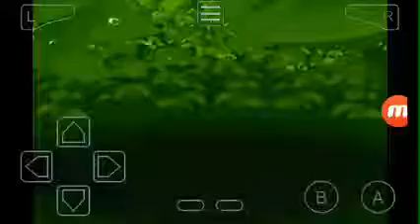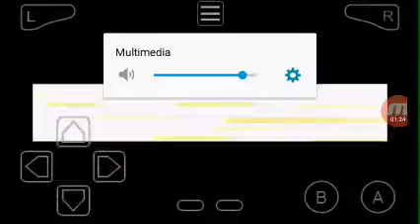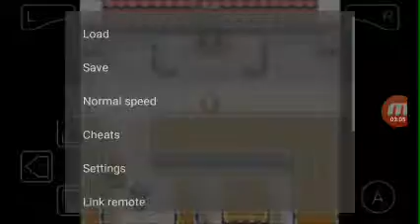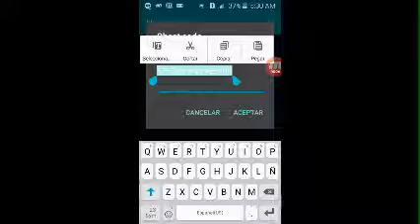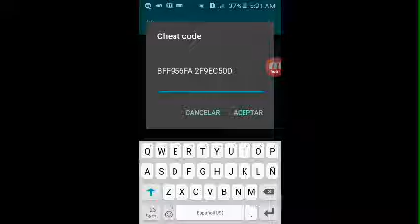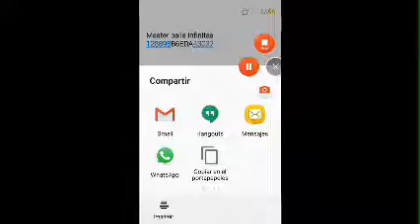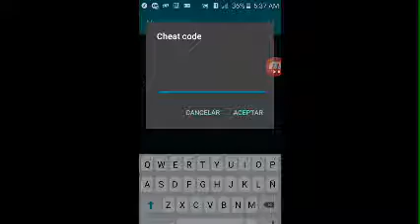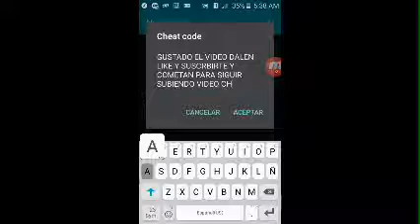Los codigos de pokemon esmeralda caramelo y master balls y una medallas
Codigo descarga los codigos son Master balls infinitas 128898B6EDA43037

Y los otros es del carameloraro es? BFF956FA 2F9EC50D